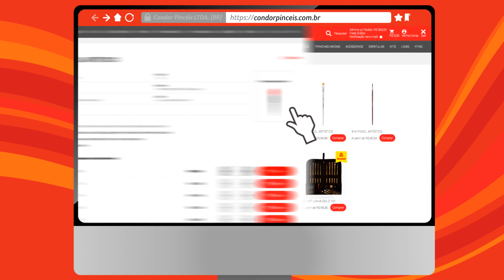Novo e-commerce de pintura - Mundo Condor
O e-commerce de pintura que você precisava. Acesse e encontre promoções e lançamentos imperdíveis.